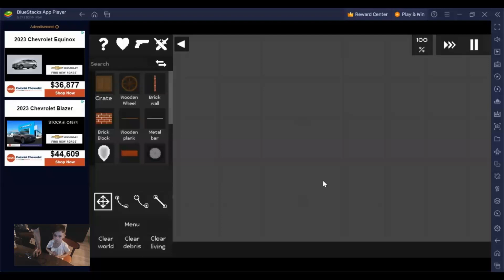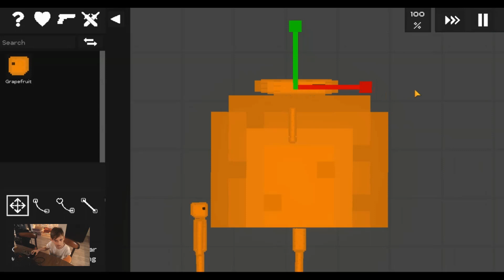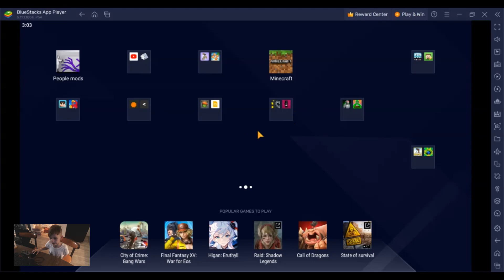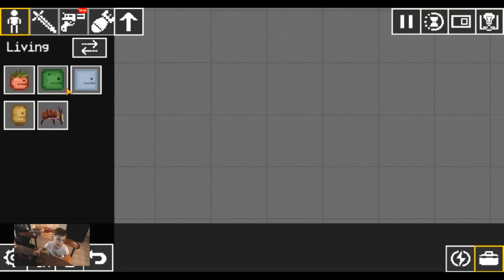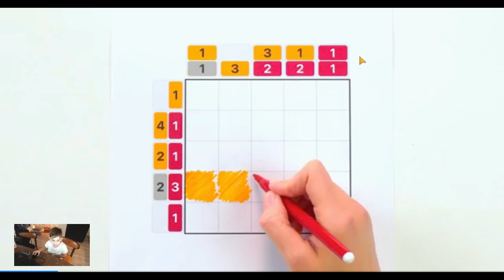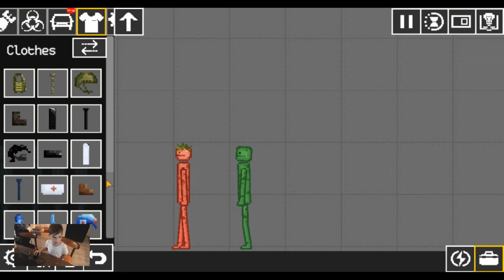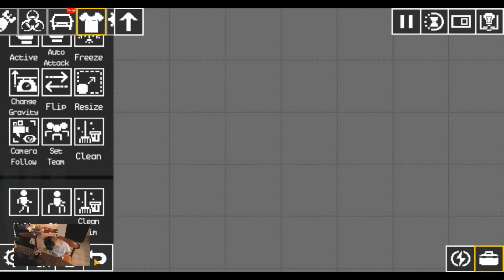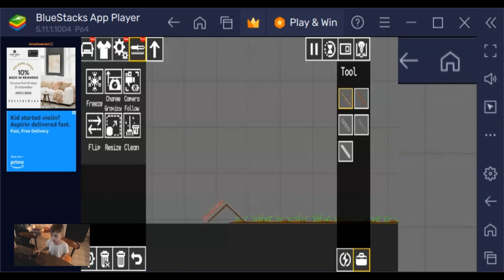the grapefruit fight